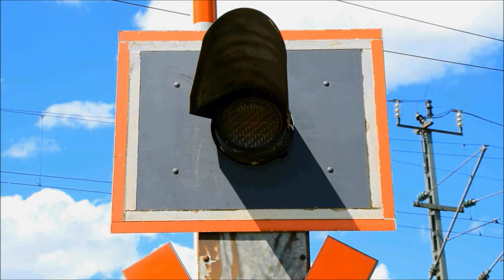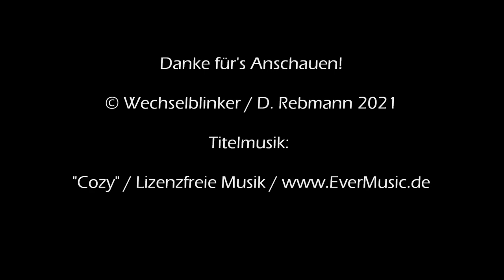Bahnübergang Ettlingen "Schöllbronner Straße"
Ettlingen liegt einige Kilometer südlich von Karlsruhe und mit knapp 40.000 Einwohnern auch nicht gerade klein. Immerhin ist die Verkehrsanbindung einer Stadt dieser Größe würdig: Neben einer eigenen Anschlussstelle an der A5 gibt es in Ettlingen gleich sieben (!) Bahnhöfe bzw. Haltepunkte. Einer davon, Ettlingen West liegt an der Rheintalbahn (also der "großen" Eisenbahn) während die restlichen an der regionaleren Albtalbahn liegen.

Von Nord nach Südost sind dies Ettlingen Neuwiesenreben, Ettlingen Wasen, Ettlingen Erbprinz, Ettlingen Stadt, Ettlingen Albgaubad und schließlich Ettlingen Spinnerei. Direkt anschließend an den genannten Bahnhof am Albgaubad kreuzt die hier zweigleisige Strecke die Schöllbronner Straße. Der dazugehörige Bahnübergang ist eine recht eigentümliche Anlage, die aufgrund des spitzen Winkels, in dem Gleise die Straße kreuzen, zudem noch relativ groß ist.

Es gibt hier eine Anlage mit Lichtzeichen von Siemens und Halbschranken. Letztere gibt es überraschenderweise aber nur für den Straßenverkehr während Schranken für Fußgänger gänzlich fehlen. Dafür gibt es noch zusätzliche Lichtzeichen für angrenzende Straßen und Wege, die mal mit großen Optiken ausgestattet sind oder auch nur einphasig für Fußgänger. Die fehlenden Schranken dürften wohl auch der Grund sein, warum der einzige Wecker an der Anlage dauerhaft eingeschaltet bleibt. Und er gibt dabei wirklich alles...